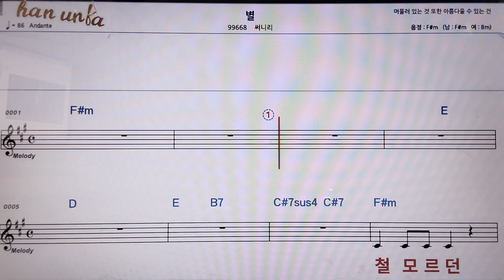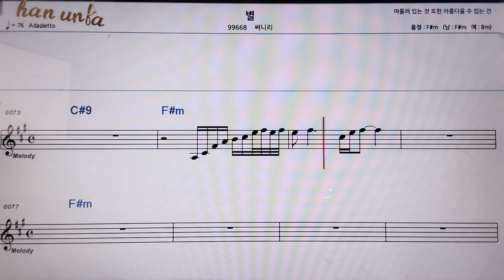별/써니리👍악보, 코드,가사,Karaoke*가라오케 반주